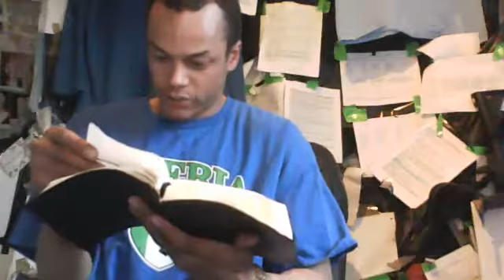part 107 prophesy bible readings YouTube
my personal misdiagnosis simplified without being oversimplified umueri clan aguleri igbo ukwu cult of ra horakhty temple of heru love for GOD christ illuminati new world order collaboration collusion conspiracy heru+rite rite like a ritual truth love rockefellers+corruption final solution nazi eugenics politics crime history